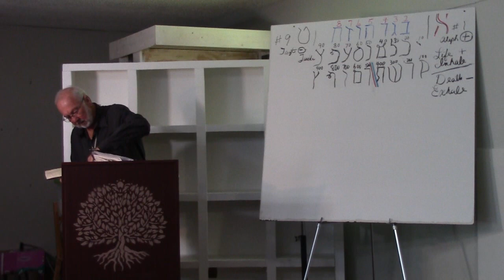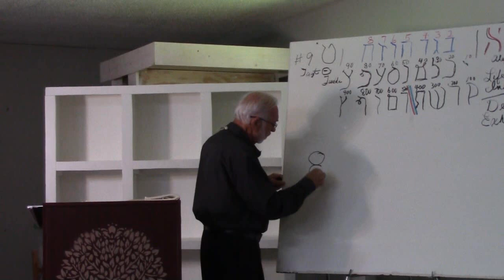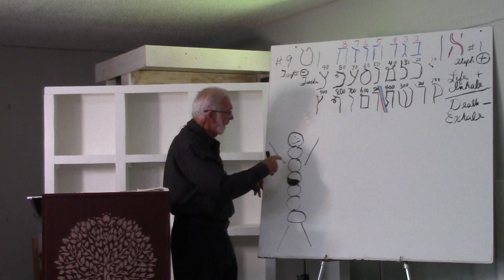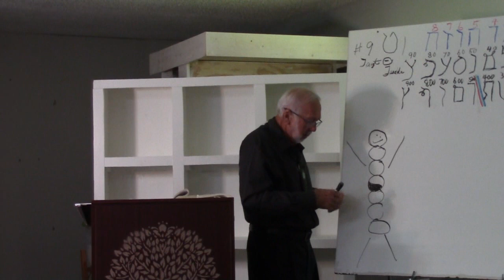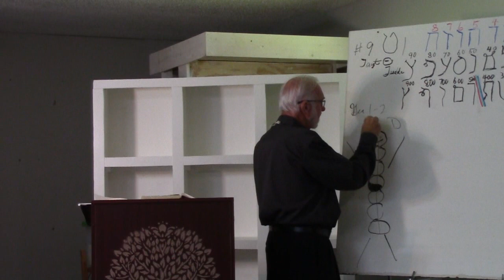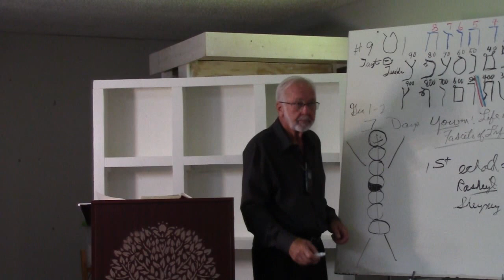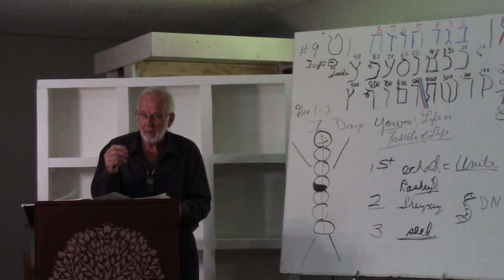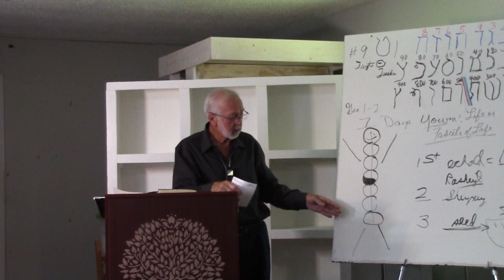Sunday 8 13 2023